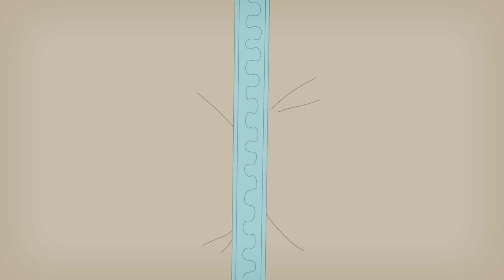Zig und Sharko | NEUE EPISODEN 😍 Marinas Vater | Volledige aflevering in HD